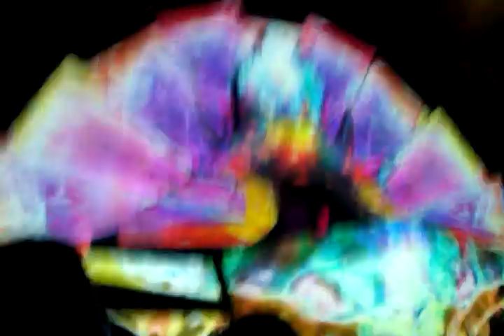DMT shpongle masquerade 2012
shpongle at the house of blues new orleans may 2012